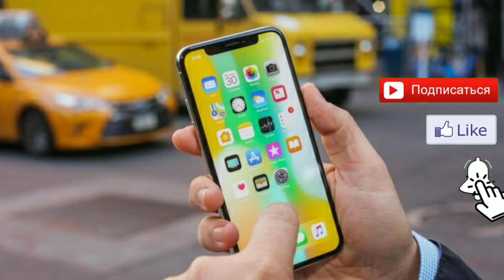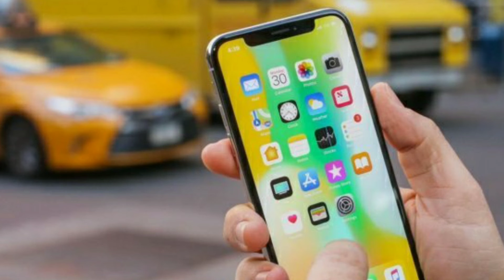Гопники и айфон / истории, притчи, приколы, смешно, интересно, спорт, бег, здоровье, дыхание, сила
Рассказы, истории, откровения, приколы, анекдоты, остроумно